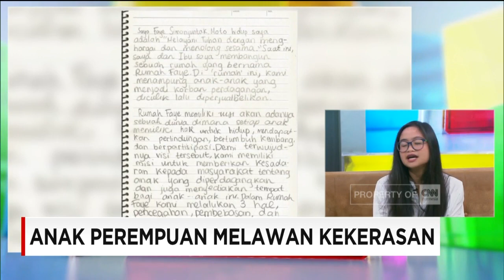Anak Perempuan Melawan Kekerasan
Hari Anak Perempuan Sedunia telah diperingati 11 Oktober lalu. Organisasi internasional PBB pun telah mengajak seluruh elemen masyarakat untuk peduli terhadap hak-hak anak perempuan. Kali ini ada anak perempuan berusia 15 tahun, yang telah banyak berbuat untuk membantu menyelamatkan anak-anak sebayanya. Dialah Faye Simanjutak, yang merupakan remaja pendiri yayasan anti perdagangan anak yang diberi nama Rumah Faye.

Like & Follow Facebook:
CNN Indonesia

cnnindonesia